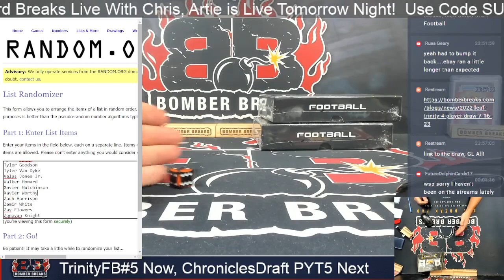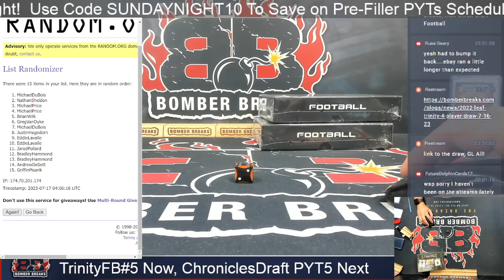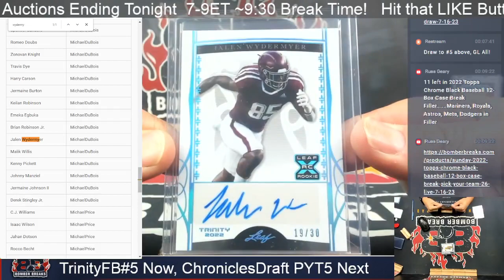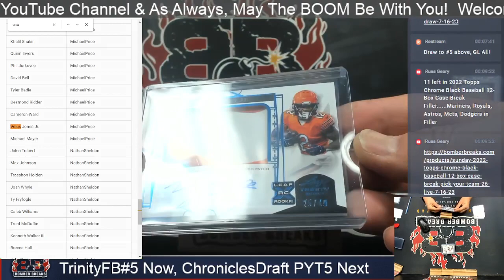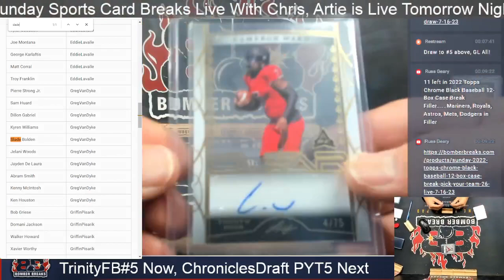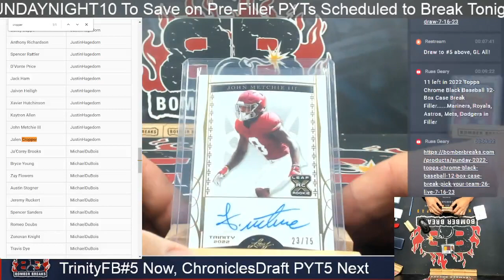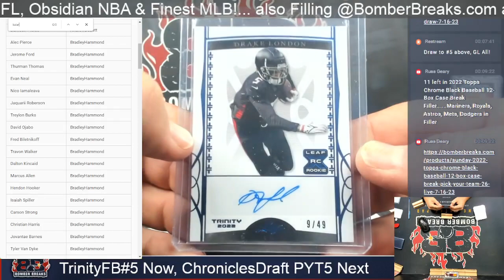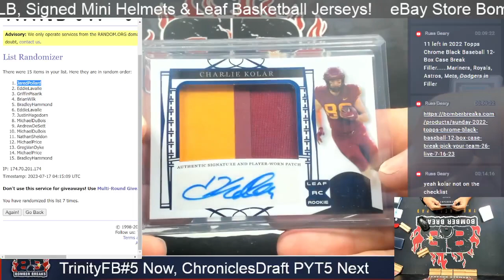2022 Leaf Trinity Football Random Player Checklist #5 2 Box Break 7.16.23